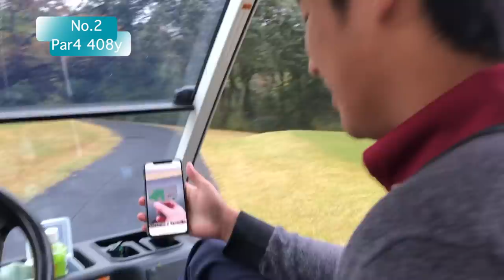いとうくんとかつやと楽しいラウンド@太平洋クラブ市原コースPart1 H1-3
Sho-Time初のラウンド動画

twitterはこちらから！